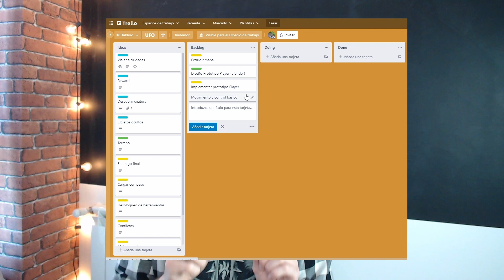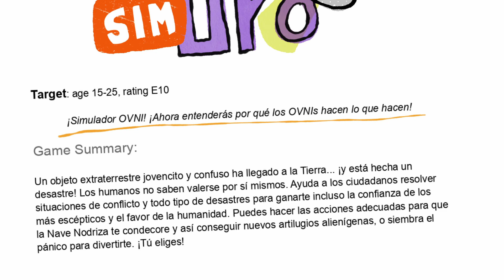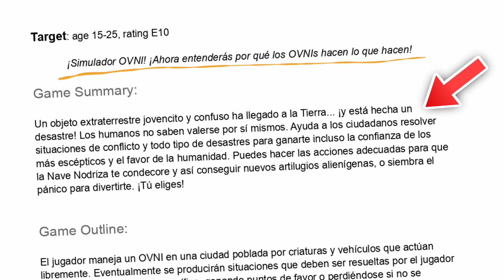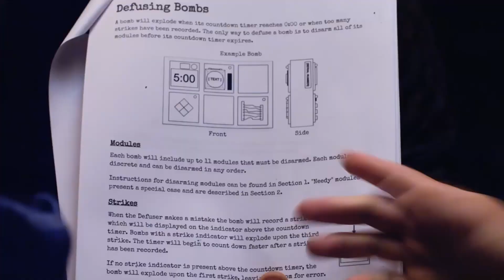La documentación que necesitas para crear tu juego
Hola, soy findemor,

En este video hago un repaso de toda la documentación que sería ideal, necesaria o incluso imprescindible para que el videojuego que quieres desarrollar llegue a buen puerto.

Desde un documento de una página hasta el extenso libro que puede llegar a ser el Game Document Design (o documento de diseño del juego), trato de explicar cada uno de los apartados sobre los que deberíamos escribir (narrativa, historia, guión, diálogos, música, interfaz, personajes, mecánicas de juego, controles, apartado artístico, etc.).

En el video también explico como documento yo mismo esta información, que a veces no es un documento, sino otras herramientas como Trello (o cualquier panel Kanban).

Finalmente te enseño una ficha de documentación minima que puedes hacer y que es tan solo de 1 hoja (jugabilidad, experiencia de jugador, personajes, mecánicas, enemigos, presupuesto...), usando el juego que estoy creando como ejemplo.

Acerca de esta serie

Como parte de mi aprendizaje en el desarrollo de videojuegos, quiero aprender acerca de diseño de juegos, teoria de juegos, gamificación, serious games, diseño de mundos, diseño de personajes, narrativa... y muchas otras cosas. A medida que haga avances en esto, trataré de hacer estos videos, quizá más elaborados que otros en el canal pero también por ello menos frecuentes.

Acerca de mi canal

toda mi vida me ha apasionado la idea de hacer mis propios videojuegos pero pocas veces me he puesto manos a la obra.
¡Ha llegado el momento!
Sin embargo por mucho que quiera pensar lo contrario no tengo experiencia, no tengo tiempo, y ¿qué demonios?... no tengo ni idea.

Me he propuesto hacer un videojuego de simulación de OVNIs como primer acercamiento, basado en un juego que marcó mi infancia, el SimCopter.

Si quieres saber que problemas me encuentro como nuevo gamedev indie amateur, y cómo trato de resolverlos, ¡quédate por aquí!

¿Llegaré a ser un indiedev profesional algun día? (Como si fuese la última evolución de un Pokemon)
¿O seré brutalmente arrollado por la vida dejando en la calzada tras de si una pegatina de mis sueños y un CD aplastado de Unity 2020?

▶▶ Enlaces que vienen al caso: ◀◀

[Enlace al juego Minabo - A walk through life, que no tiene nada que ver pero me gusta y lo puse como ejemplo durante el video]

No soy tan divertido como Alva Majo, no edito los videos como JasperDev, ni me curro los contenidos como Guinxu, pero yo también sé abusar minimamente de las palabras clave y además soy un ejemplo viviente de lo que le ocurre a un ser humano mortal cuando se enfrenta al game development con las expectativas probablemente demasiado altas.